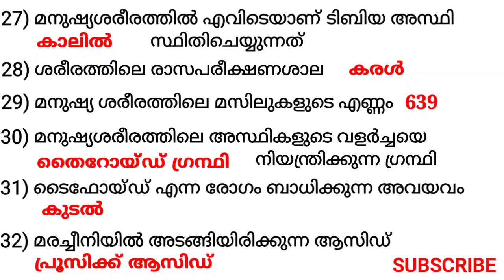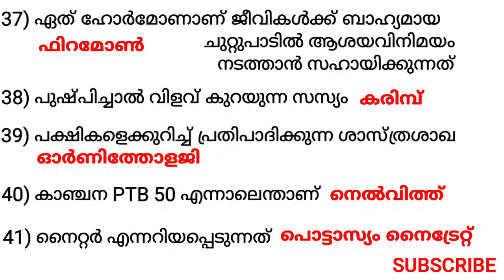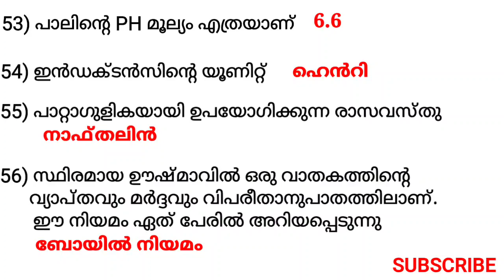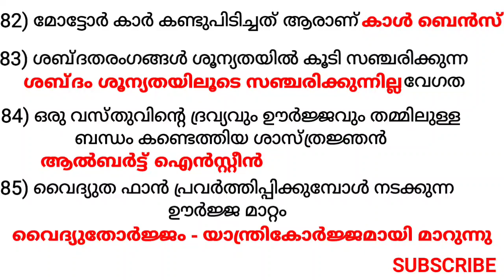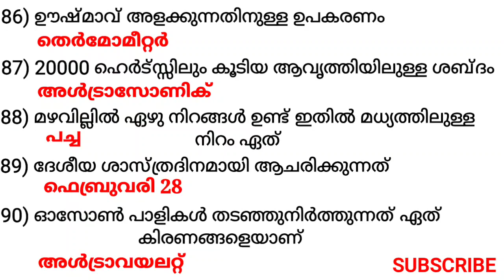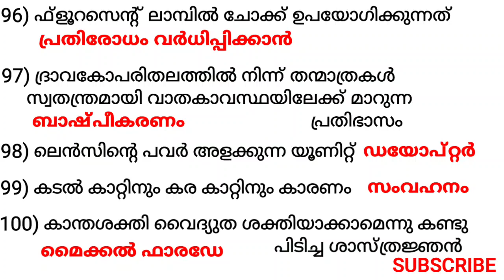ജനറൽ സയൻസ് /ബയോളജി കെമിസ്ട്രി, ഫിസിക്സ്